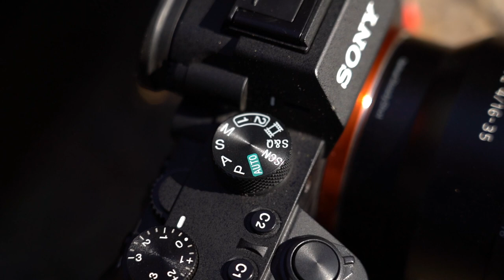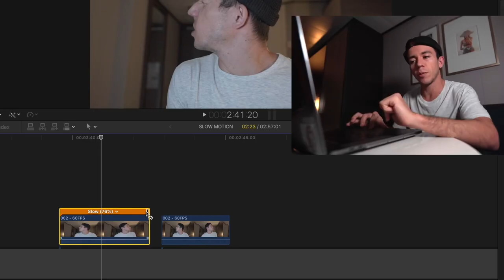Sony A7III - Still Worth Buying in 2020?